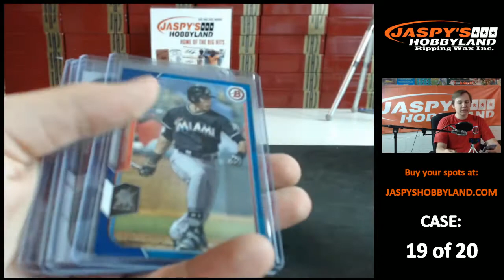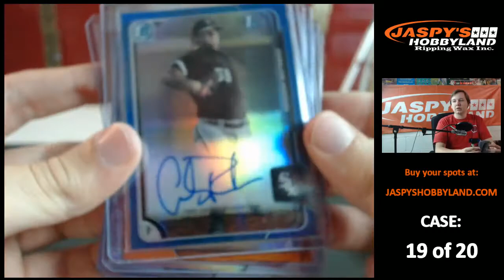5/4/15 [20 CASE BREAK - RECAP VIDEO] #19 - 2015 Bowman Baseball (Hobby) LOADED!